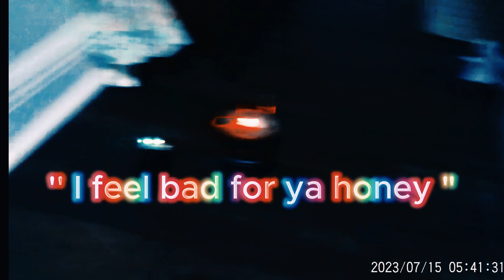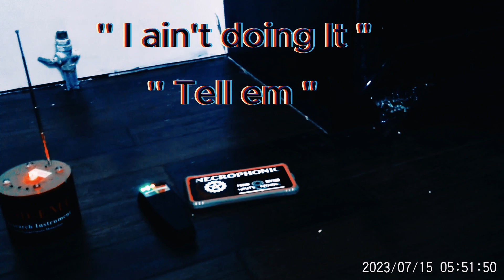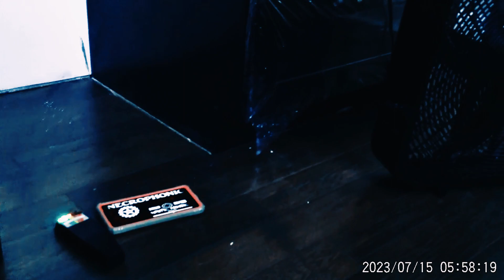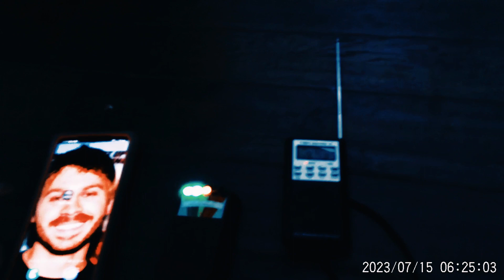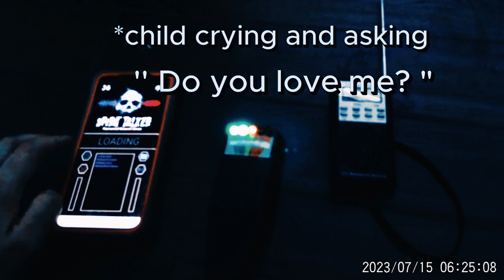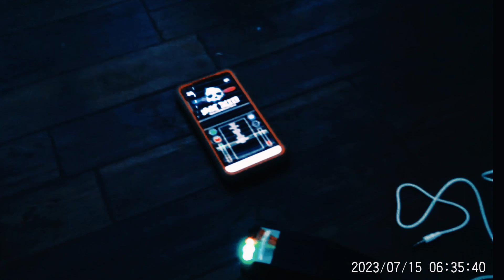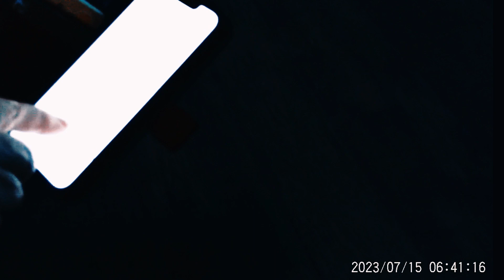Harvard Street Haunting ( I was Choked By A 1940s Mob Boss )